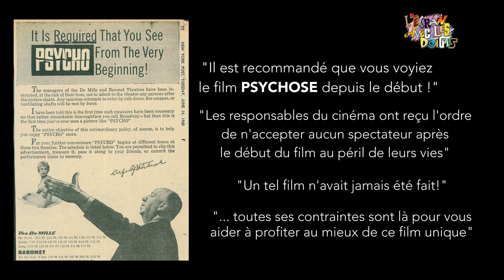EALD #4: LE SPOIL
On a tous une anecdote autour de cette fameuse fois où nous nous sommes fait spoil notre série préférée ...
Découvrons ensemble d'où vient ce terme et ce qu'il représente.